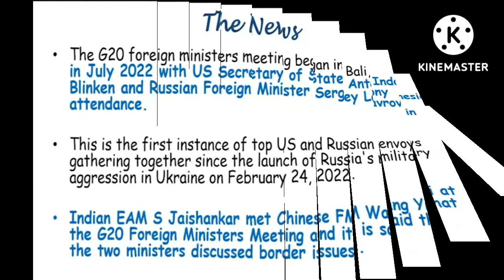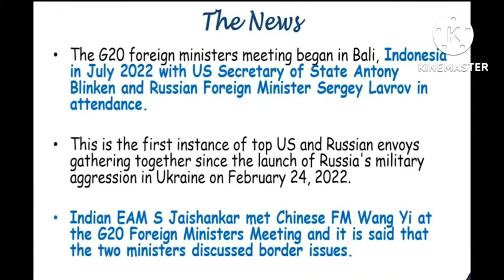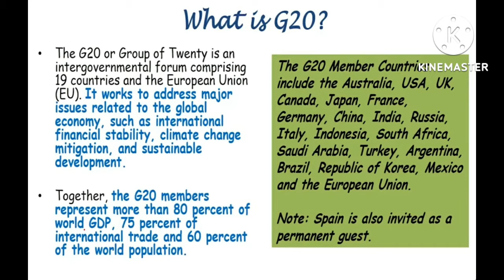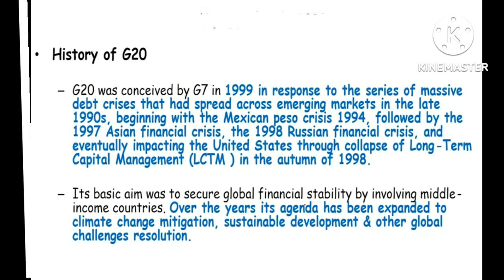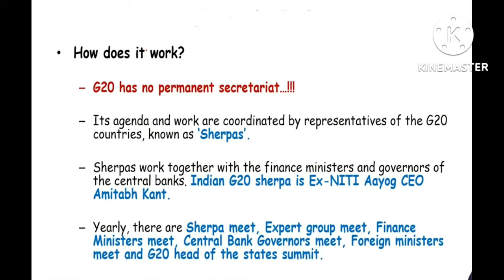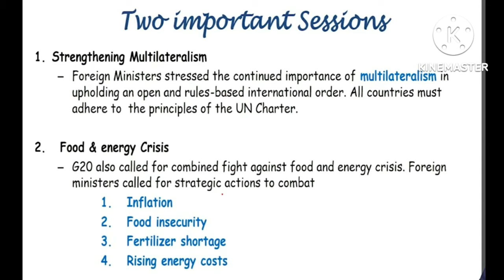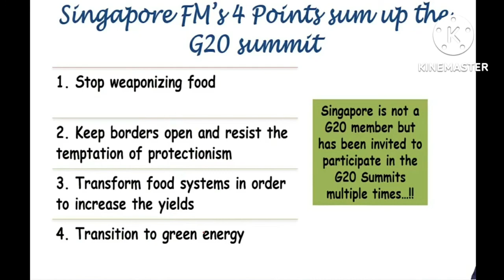30 August 2022